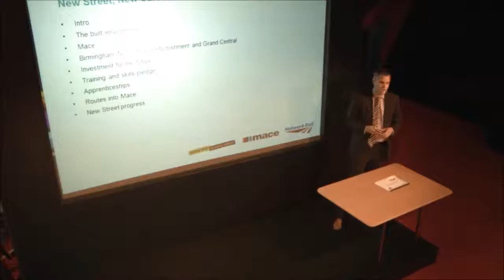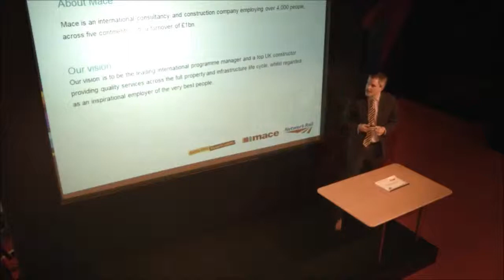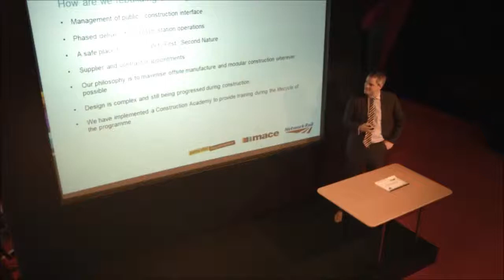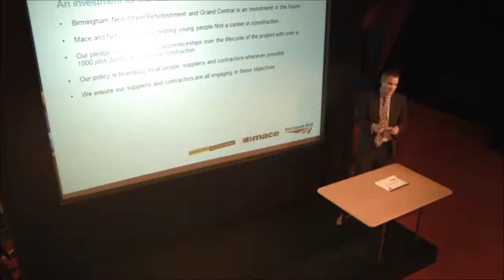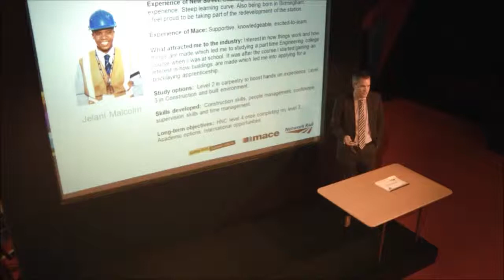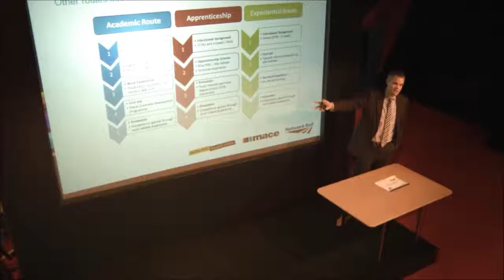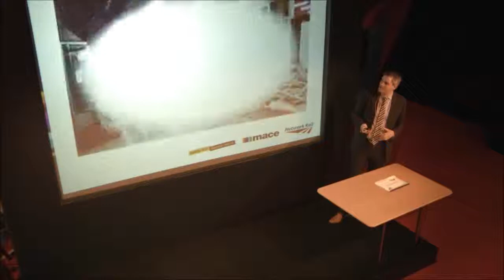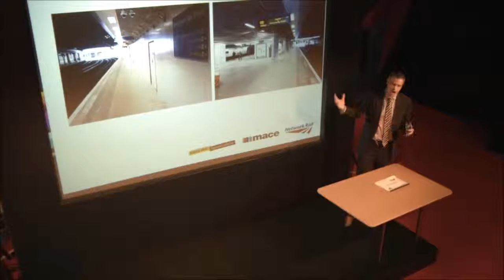Careers in the Built Environment - Mace Group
Spotlight talk from Paul Dalton at The Skills Show in 2013. Hear about the career opportunities behind the construction of one of the UK's largest railway stations.